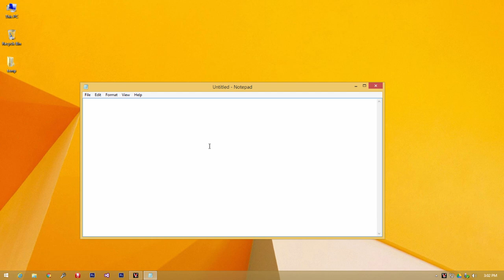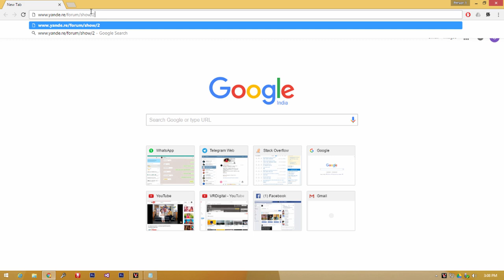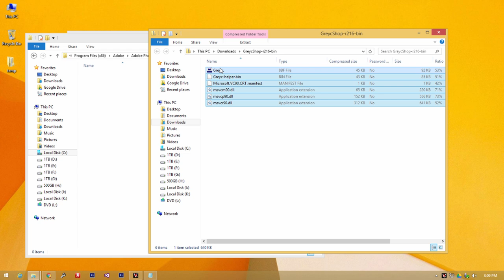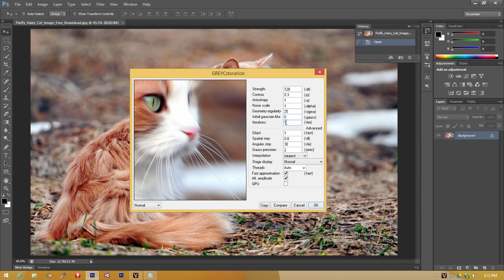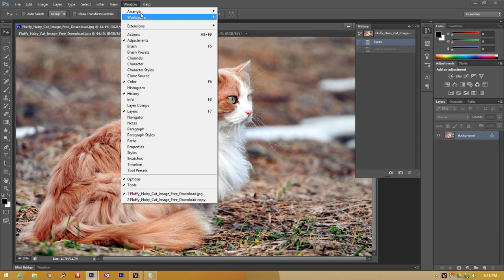Free Adobe Photoshop Oil Painting Plugin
it's really nice Photoshop Plugin

Greycstoration PS plugin

Thanks
ShineX Media